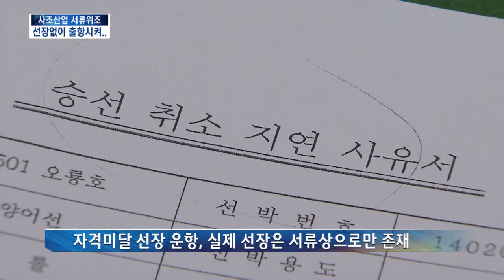[KNN 뉴스]오룡호, 선장없이 출항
{앵커:침몰한 오룡호가 선장없는 배였던 것으로 드러났습니다.

서류상 선장은 배에 타지 않았고, 자격미달인 선원이 선장으로 배를 운항했습니다.

{리포트}
오룡호 출항 전날인 지난 3월 7일,

사조산업은 자격미달인 김모 씨를 선장으로 등록해 승인신청을 했습니다.

그러자 항만청은 김씨는 선장이 될 수 없다며 갑판수 직책으로 서류를 정정했습니다.

문제는 선장자리가 공석으로 남았지만, 오룡호는 정상 출항했다는 점입니다.

사조산업은 오룡호가 출항한 뒤 자격이 있는 다른 사람이 선장인 것처럼 서류를 만들어 항만청에 추가로 제출했습니다.

출항한 배에서는 자격미달인 사람이 선장 역할을 했습니다.

침몰 사고 뒤인 지난 2일 사조산업이 서류상 선장이 배에 타지 않았다는 것을 밝히기까지 항만청은 이런 사실을 몰랐습니다.

{해양수산부 부산지방해양항만청 관계자/"(선장 승선 여부) 생각 자체를 하지 않습니다. 그런 점검 과정이 없습니다."}

해양안전서는 실제 선장의 승선여부를 확인하지 않은 항만청과 사조산업의 유착 여부를 주목하고 있습니다.

{이현철/부산해양경비안전서 형사계장/"담당 공무원과 선사간의 유착이나 묵인 등이 있었는지 수사를 진행할 예정입니다."}

부산해양경비안전서는 출입국관리사무소의 선원 확인 절차에도 문제가 없었는지
수사하겠다고 밝혔습니다.